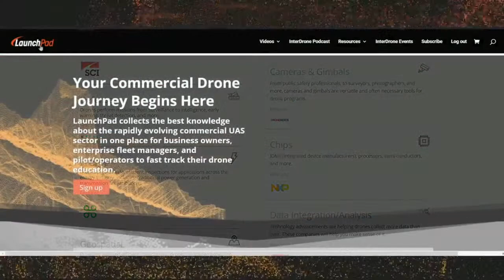Episode 64 LIVE: Skydio & NCDOT with BVLOS Waiver; Autonomous Drones with Brendan Groves of Skydio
This week on the InterDrone Podcast we sat down with Brendan Groves, Head of Regulatory and Policy Affairs at Skydio.

Articles:

1. NCDOT Granted Waiver for BVLOS Bridge Inspections

2. What People Think About Drones: New Study Shows Public Doesn’t Know About Drones in First Response